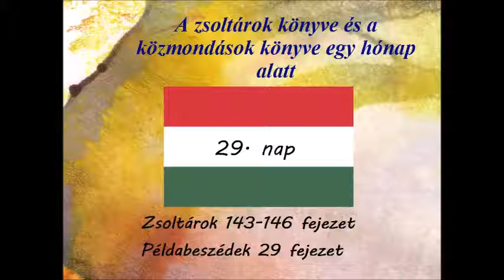29 nap Zsoltárok 143 146 fejezet Példabeszédek 29 fejezet